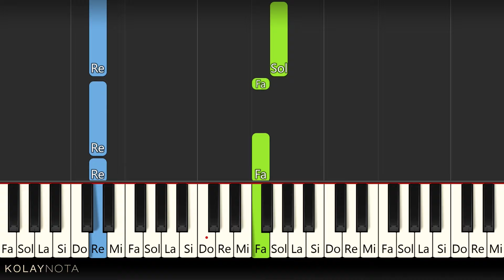Mert Demir - Acı Veriyor - Kolay Piyano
Mert Demir'in Acı Veriyor şarkısını kolay piyano biçiminde düzenledim. Notasına aşağıdaki bağlantıdan ulaşabilirsiniz. Notaları piyanonun yanı sıra melodika, org gibi diğer tuşlu çalgılarda da çalabilirsiniz.